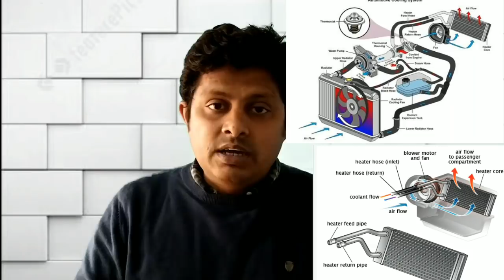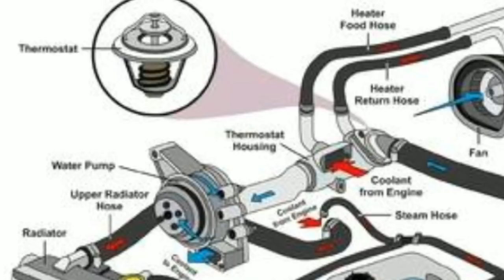Why is my car heater blowing cold air| कार हिटर से ठंडी हवा आती है तो ये वीडियो देखें!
Bleeding of hydraulic brake fluid

Why is my car heater blowing cold air?

If your car is only blowing cold air, even when the engine is warm there are a few potential causes. The heat that comes through the heaters is generated by the coolant being passed through a heater matrix behind the dashboard.

This is like a mini radiator, and the blower blows air over the matrix, and into the car. If it's not blowing hot air check the following:

Coolant/Air lock
Is the coolant at the correct level? Low coolant may prevent it from circulating through the heater matrix? Is there an air lock? Follow the bleeding process outlined above, ensuring the heater controls are set to maximum heat.

Heater Control Valve
When you set the heaters to hot, air being passed over the heater matrix should be ducted into the cabin. If it isn't it could be that the heater control valve is not working and needs replacing, or on older cars a physical flap which alters the path of the air could be broken, or disconnected from the controls.

Thermostat
If the thermostat is jammed open causing the car to overcool, there may not be sufficient temperature in the coolant to provide sufficient hot air. Test, or replace the thermostat, as mentioned above, if you suspect this to be the cause.

Blockage
There are some very thin tubes in the heater matrix, and if it becomes blocked the coolant may circulate as normal around the engine, but not reach the matrix. The cure is to flush the system with a hose, or by blowing compressed air through the matrix if you can access it.